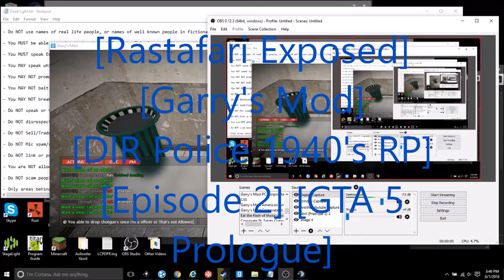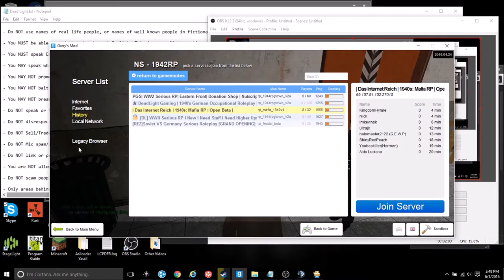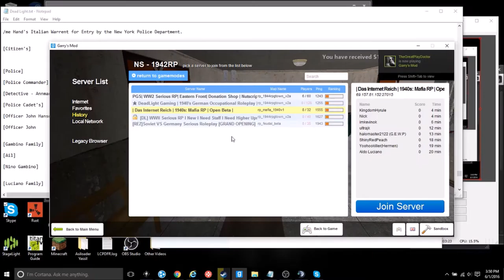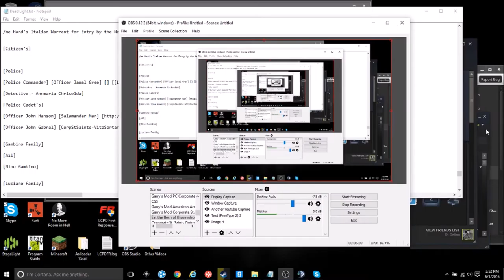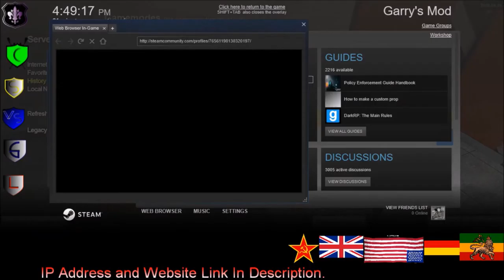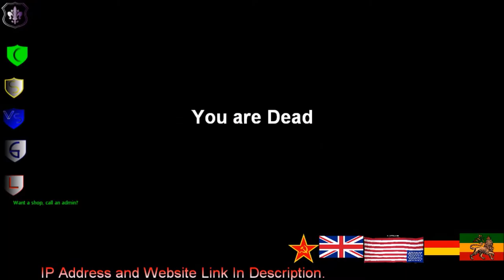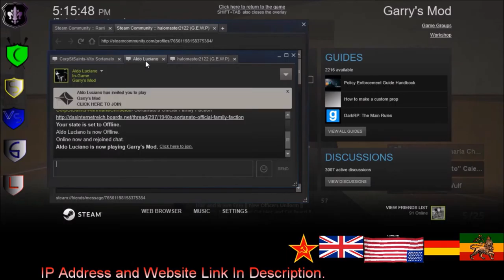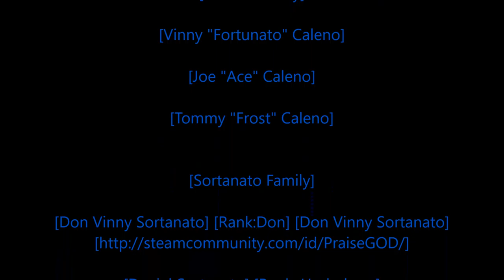[Rastafari Exposed] [Garry's Mod] [DIR] [Mafia] [1940's RP] [NYPD Diaires] [Ep.3] [HD]